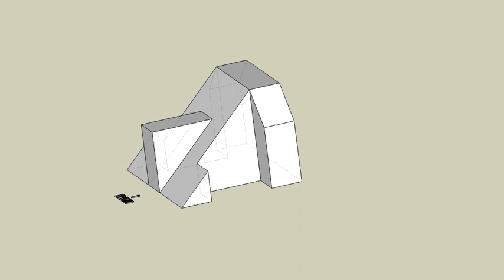育才出版測驗本第86頁第三題-等角圖展示